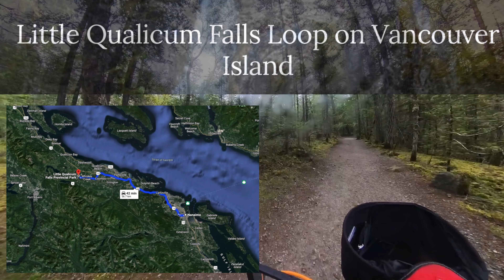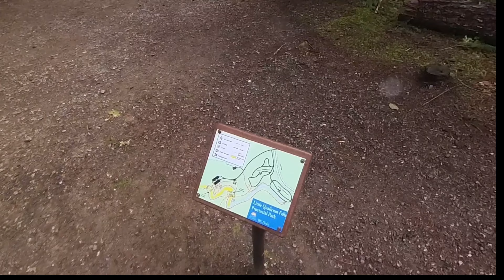Visiting Little Qualicum Falls on Vancouver Island....Austin Powers...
Spotting at a spectaculer place along the highway to Cathedral Grove called 'Little Qualicum Falls'. 60% Wheelchair accessible, wondering through the lush Vancouver Island forest.

Equipment Used

Filmed with a Insta360 X3

Wheelchair - Triride Mad Max